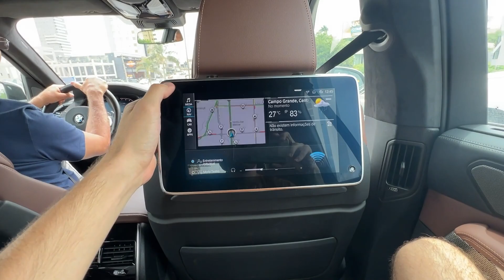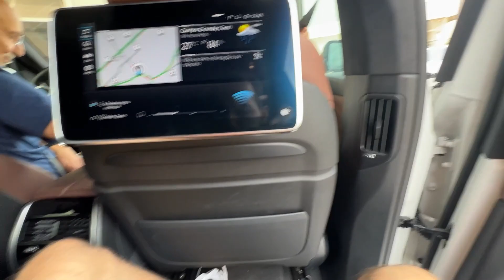MEUS AVÓS FIZERAM TEST DRIVE NESSA BMW!!🔥🔥 ACELEROU TUDO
Fala petrolhead, tranquilo!? Hoje é dia de test drive no canal, e com essa BMW X5 coisa mais linda. Meus avós se interessaram muito pelo carro e resolveram fazer um teste pra ver se realmente compensa levar ela pra casa!! Você acham que seja uma boa opção?

Compre 2 adesivos com desconto e ganhe 2 números e ganhe a minha BMW: